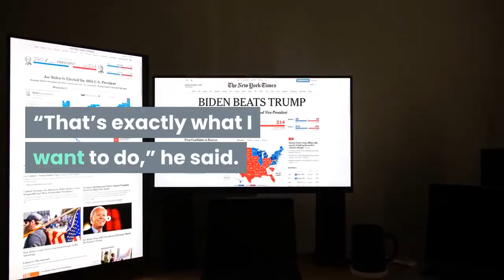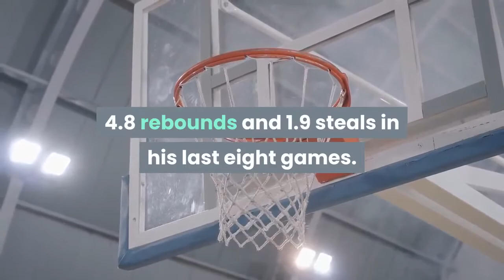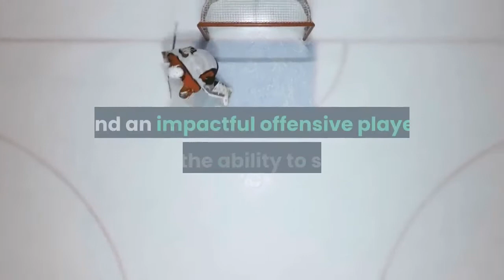Jrue Holiday's new deal with the Bucks could be worth up to $160 million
The deal can be worth up to $160 million. The maximum base salary Holiday could earn under the salary cap was $134.9 million, but according to Hoops Hype, a USA TODAY property, incentives are allowed that could push the deal to its maximum. Holiday has not spoken about extending since very early in the season when he made it clear he was open to it. He and his wife, Lauren, began incorporating Milwaukee businesses into their JLH Fund efforts before the season began and in December he said he wanted to be with the team for the long-term.“That’s exactly what I want to do,” he said. “I want to grow with it and I want to be here. If it’s more MVPs from (Antetokounmpo) and more playoff appearances from Khris (Middleton) and we get some rings on the way that’s kind of my ideal situation.”The Bucks and Holiday have been able to negotiate the extension since late February. Holiday, who will be 31 years old in June, was acquired in the offseason from New Orleans for Eric Bledsoe and multiple first-round draft picks. George Hill was also included in the trade. The point guard missed seven games due to a bout with COVID-19 and one game with a knee contusion, but in his 38 games he is averaging 17 points, 5.4 assists, 4.6 rebounds and 1.8 steals per game. Since March 20, Holiday has found a bigger groove. He’s averaging 23.3 points on 58.7% shooting, 7.3 assists, 4.8 rebounds and 1.9 steals in his last eight games. The Bucks now have Holiday, two-time Most Valuable Player Giannis Antetokounmpo and two-time all-star Khris Middleton under contract through the 2023-24 season. In a statement issued by the team Bucks general manager Jon Horst said, "Jrue is one of the top guards in the NBA and we are thrilled to sign him to this extension. Adding him to our team has made us better on both ends of the floor. He’s an elite defender and an impactful offensive player with the ability to score, shoot and facilitate. Beyond basketball, Jrue and his wife Lauren have already demonstrated the real impact they’re willing to make in our community through the Jrue and Lauren Holiday Fund."Contact Jim Owczarski at . Follow him on Twitter, Instagram and Snapchat at @JimOwczarski or Facebook Our subscribers make this reporting possible.